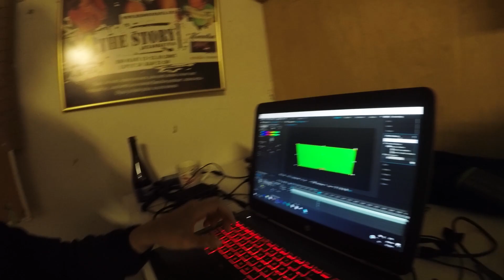Pojat goes Ilosaarirock KWR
Biisonimafia tekee tällä hetkellä yhteistyötä alla olevien brändien kanssa ja niitä näkyy myös vlog videoilla satunnnaisesti.

- Kaitsu